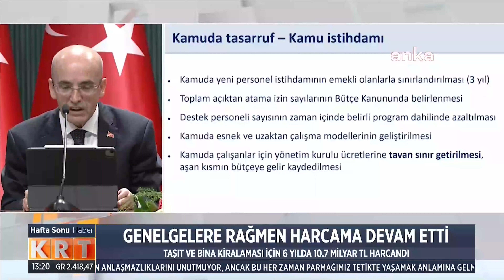Aslıhan Güvenilir ile Hafta Sonu Haber l 26.05.2024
Digiturk 62.

D-Smart 147.